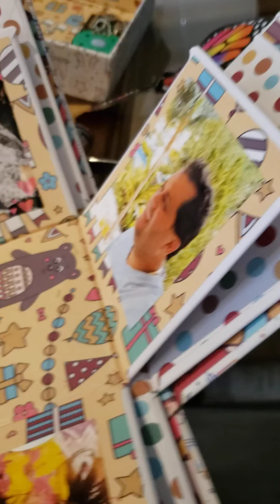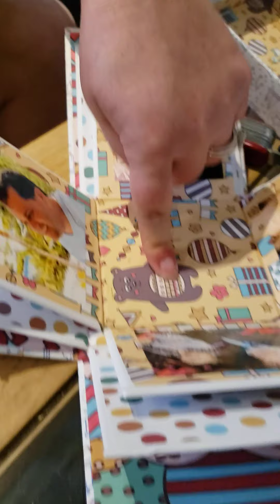July 23, 2020